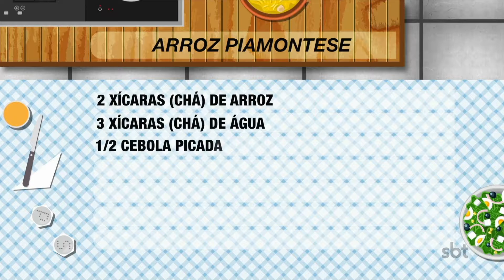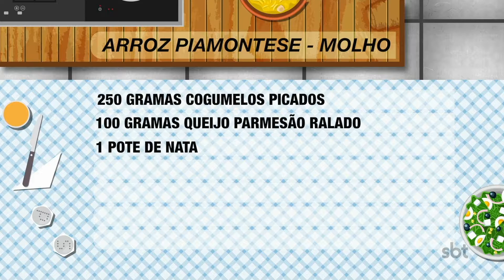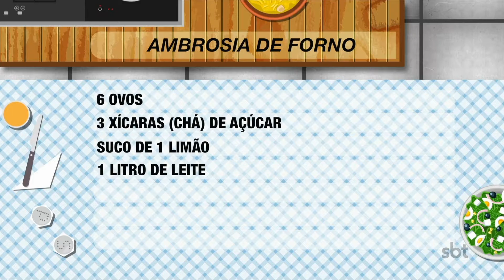Ambrosia de Forno - Anonymus Gourmet - programa completo - 15/08/2020